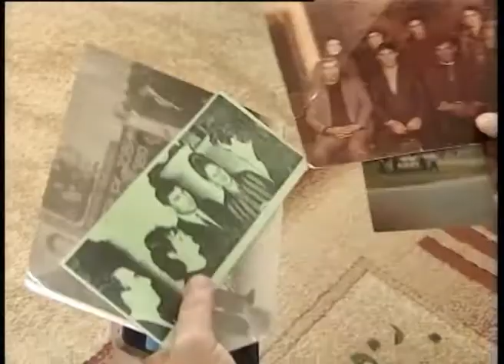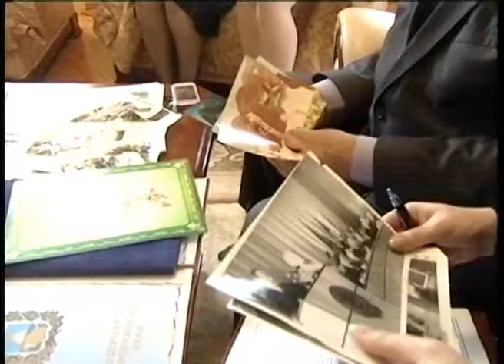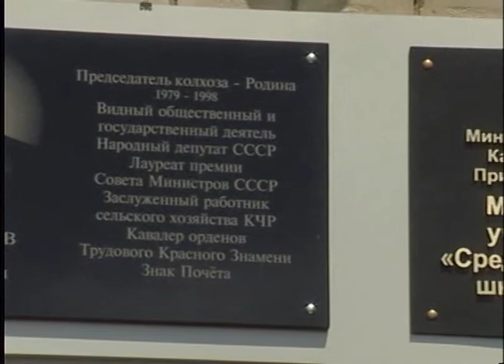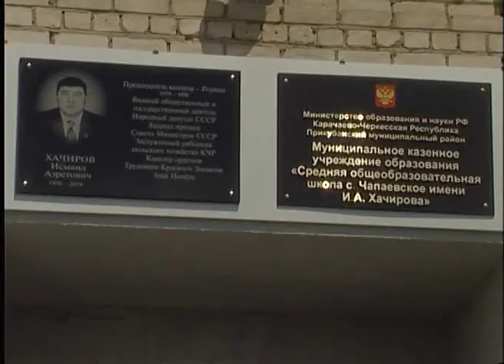К Дню Возрождения на карачаевском языке